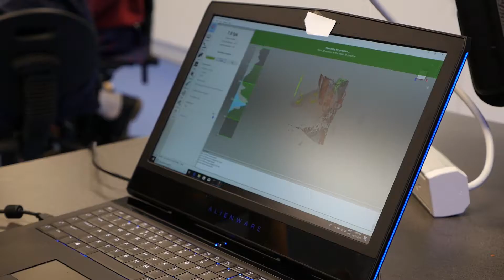Yarra Ranges Tech Tours - 2019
A recap of the recent Yarra Ranges Tech Tours, where students from Yarra Ranges high schools toured local manufacturing and automation businesses, to learn about what career options are available close to home.